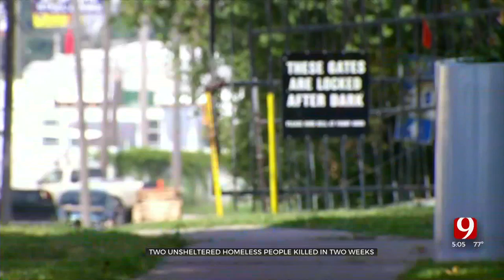OCPD Investigates Second Homicide Involving Unhoused People In As Many Weeks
In recent weeks, two encampments have turned into crime scenes. The latest happened Saturday morning near North Western Avenue and the Kilpatrick Turnpike Service Road.